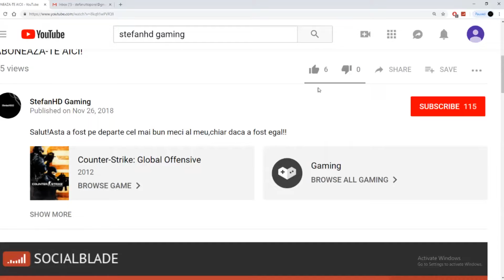INFO-VIDEO DESPRE CANAL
Cu ce filmez,editez si randez??
Filmez:OBS Studio
Editez/Randez:Sony Vegas PRO 14
CU ce ma poti sustine??